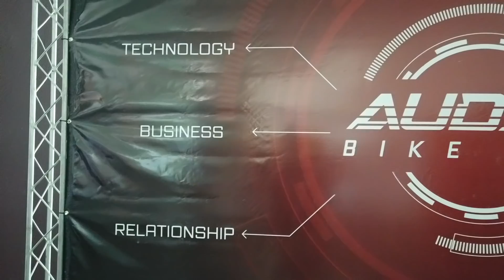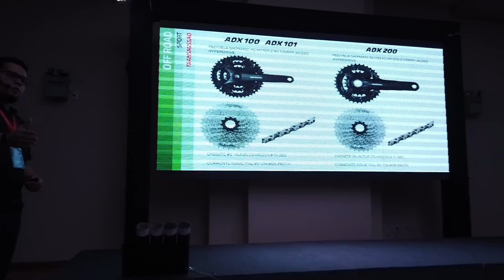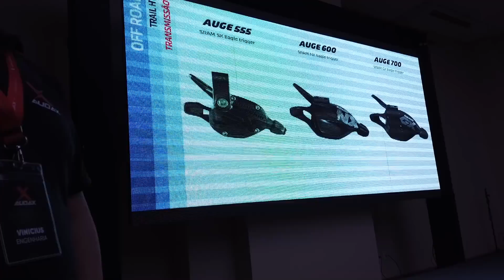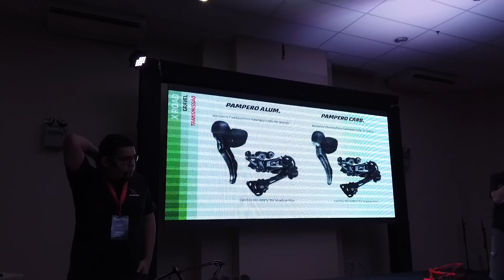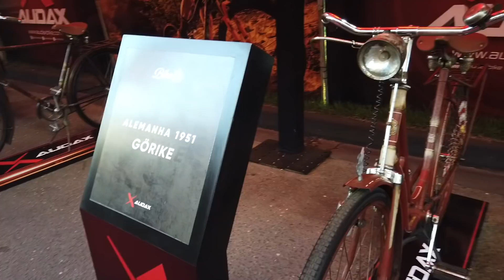Testando a nova Full Suspension da Audax: FS 900 (E mais um monte de bikes)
Sigam a gente:

Snap: PraQuemPedala